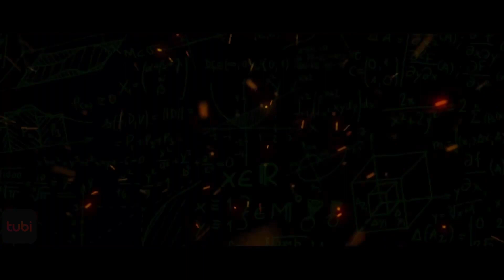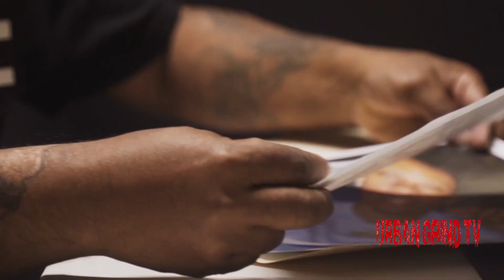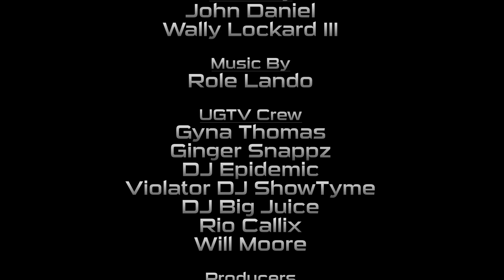On this Ep of UGTV: Slim Thicc Body Sculpting, Manny Sevilla, Mac Nif, Barber Nas And PayDroNorth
Special Guests: Slim Thicc Body Sculpting, Manny Sevilla, Mac Nif, Barber Nas, PayDroNorth
Hosts:DJ Threestacks, Johni Demeatri, Treasur' Necole, Wally Lockard III, Thot Boy Zello, Stephanie Marie, Eddie Derche, Bre Nickelle
Urban Grind TV Services: Music Video Promo, TV interviews, Radio Interviews, Web Design, Commercials, Event Coverage, Email Blasts, Playlist Curation, Photo-shoots, Press Release, Brand Management and Artist Management.

Powered by:
@UrbanGrindTV UrbanGrindTV.com
Music Is My Business- A Startup Guide to the Music Business eBook
MusicBusinesseBook.com

Music Submissions to radio @UrbanGrindTV.com
Clean Music Bio Social media info
@UrbanGrindRadio Hosted by
DJ ThreeStacks @dj_threestacks

BOTH MUST INCLUDE:
Name, Contact #, Bio and Social Media Links.

Director John Daniel @JohneDaniel
Executive Producer: Wally Lockard III @urbandgrindtv

Urban Grind TV airs:
24/7 on Roku 📺 Urban Grind TV Channel
Wednesdays 11pm on Comcast Cable 25 in Chicago
Streaming online at UrbanGrindTV.com + on YouTube

Streaming on: IHeartRadio @iheartradio Spotify @spotify Apple Music @applemusic Google Play Music @googleplaymusic

Urban Grind TV is a 25 x time Award Winning TV Show & Media Outlet based in Chicago. We have been on Comcast Cable 25 in Chicago Weds 11pm for the last 24 Seasons| 12 years. We are the Midwest's premier television media outlet featuring the best in Urban Entertainment.